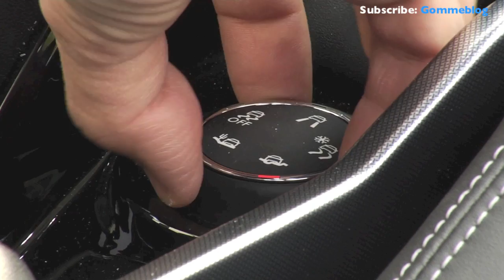Peugeot 2008 Off-Road Test: GRIP Control System